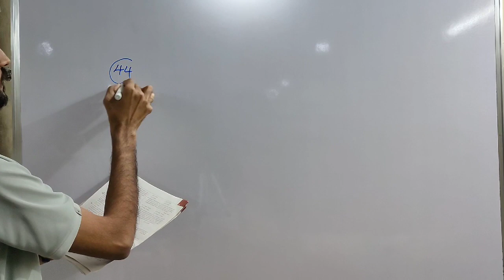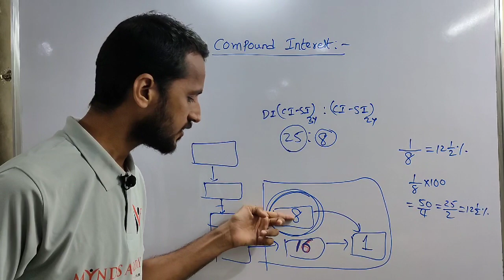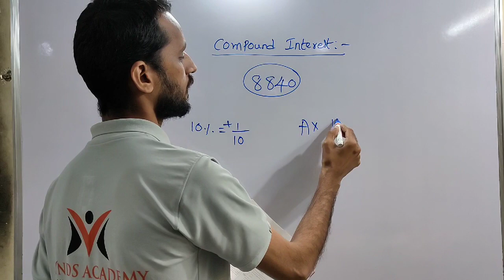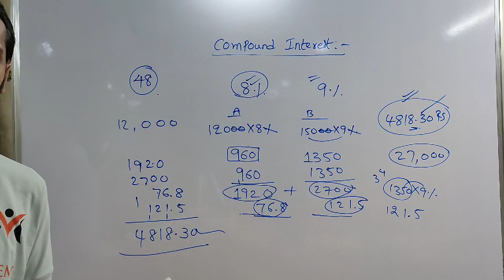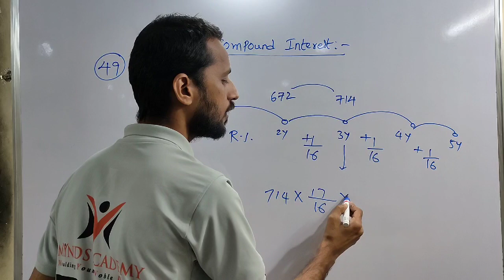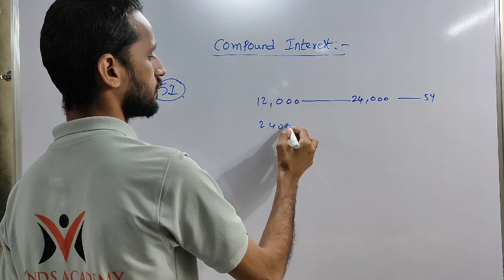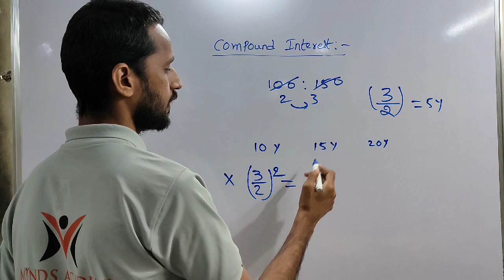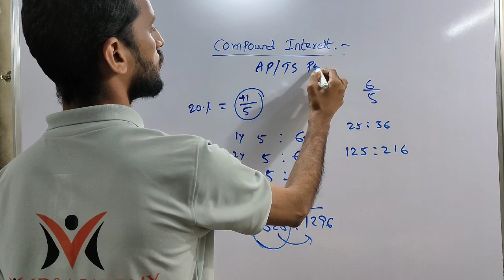COMPOUND INTEREST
RS AGGARWAL NEW BOOK COMPOUND AND INTEREST BY HARI BABU SIR MATHS | చక్రవడ్డీ
  (44). the effective annual rate of interest corresponding to a nominal rate of 6% per annum payable half yearly is..
(45). A person lent out a certain sum on simple interest and the same sum on compound interest at a certain rate of interest per annum.He noticed that the ratio between the difference of compound interest and simple interest of 3 years and that of 2 years is 25:8 ..the rate of interest per annum is
(46).  A Father left a will of ₹ 16400 for his two sons aged 17 and 18 years.they must get equal amounts when they are 20 years,at 5 % compound interest.find the present share of the younger son
(47) . DIVIDE ₹8840 BETWEEN A AND B SO THAT THE AMOUNT RECEIVED BY A AT THE END OF 8 YEARS MAY BE EQUAL TO THE THE AMOUNT RECEIVED BY B AT THE END OF 10 YEARS, COMPOUND INTEREST BEING 10 % PER ANNUM
(48). MR.DUA INVESTED MONEY IN TWO SCHEMES A AND B OFFERING COMPOUND INTEREST  @ 8 P.CP.A AND 9 P.C.P.A RESPECTIVELY .IF THE TOTAL AMOUNT OF INTEREST ACCRUED THROUGH TWO SCHEMES TOGETHER IN TWO YEARS WAS ₹ 4818.30 AND THE TOTAL AMOUNT INVESTED WAS ₹ 27,000.WHAT WAS THE AMOUNT INVESTED IN SCHEME A ?
(A).12000
(B).13500
(D).CND
(49).A SUM OF MONEY PUT AT COMPOUND INTEREST AMOUNTS IN 2 YEARS TO ₹672 AND IN 3 YEARS TO ₹714 .THE RATE OF INTEREST PER ANNUM
(50).A SUM OF MONEY PUT AT COMPOUND INTEREST AMOUNTS IN 2 YEARS TO ₹4624  AND IN 3 YEARS TO ₹ 4913 .THE SUM OF MONEY
(51).A SUM OF MONEY ₹ 12,000 deposited at compound interest becomes double after 5 years . after 20 years it will become
(52).a sum of money at compound interest doubles itself in 15 years .it will become eight times of itself is
(53).A FINANCE COMPANY DECLARES THAT ,AT A CERTAIN COMPOUND INTEREST RATE ,A SUM OF MONEY DEPOSITED  BY ANYONE WILL BECOME 8 TIMES IN 3 YEARS .IF THE SAME AMOUNT IS DEPOSITED AT THE SAME COMPOUND INTEREST, THEN THE IN HOW MANY YEARS WILL BECOME 16 TIMES?
(54).A SUM OF MONEY LENT OUT AT COMPOUND INTEREST INCREASES IN VALUE 50 % IN 5 YEARS .A PERSON WANTS TO LEND THREE DIFFERENT SUMS X,Y,Z FOR 10 YEARS,15 YEARS,20 YEARS RESPECTIVELY AT THE ABOVE RATE IN SUCH A WAY THAT HE GETS BACK EQUAL SUMS AT THE END OF THEIR RESPECTIVE PERIODS .THE RATIO X:Y:Z
(55). THE LEAST NUMBER OF COMPLETE YEARS IN WHICH A SUM OF MONEY PUT OUT AT 20 % COMPOUND INTEREST WILL BE MORE THAN DOUBLE IS